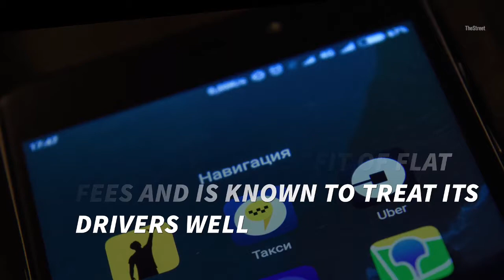Ride Sharing Apps - What Are The Differences?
Ride sharing apps all have the same goal -- to get you where you need to be with the least amount of hassle as possible. With so many ride sharing apps out there, what are the main differences?

Uber just introduced the ability to tip, and you can also see your Uber rating more clearly now. Lyft just introduced Lyft Shuttle which is yes, like a bus. But it's meant to augment public transportation during heavy traffic.

Via is arguably one of the cheapest and unlike other services where you can choose to ride alone, you have to carpool. Gett has the benefit of flat fees and is known to treat their drivers well.

With so many ride sharing options out there, it all comes down to what's best for you and your location.